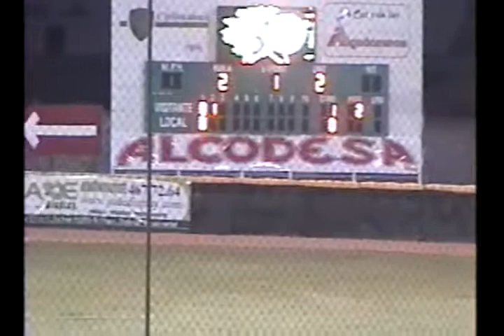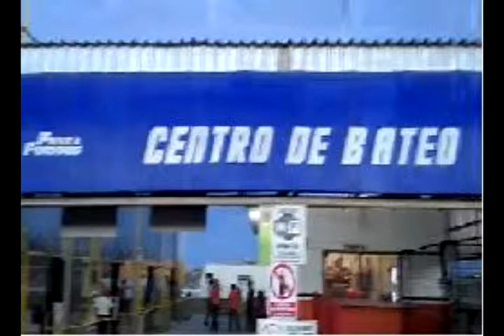Algodoneros vs Mazorqueros Juego 24 de Mayo 2013 -- Parte 2 --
Delicias Deportivo es el canal del deporte de Cd.  Delicias Chihuahua,
Su director  Jesús  José  Gardea Pedroza  es un periodista /comentarista deportivo con mas de 30 años de experiencia  como especialista en varios  rubros deportivos como lo son el basquetbol  soccer  beisbol y box
 Este canal pretende,  capturar los mejores momentos del deporte deliciense como un documento para historia, engrandeciendo así a sus actores, y como un merecido homenaje quienes tanto empeño ponen en destacar.